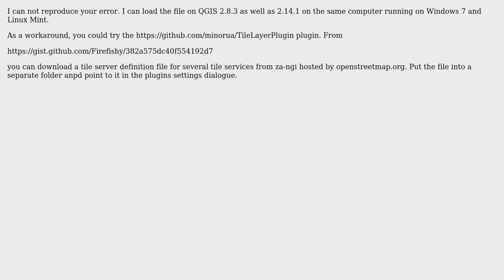GIS: Importing South African NGI OSM imagery xml file now unsupported by QGIS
With thanks & praise to God, and with thanks to the many people who have made this project possible! | Content (except music & images) licensed under CC BY-SA | Music | Images & others | With thanks to user Matt user Colin Fordham user AndreJ and the Stack Exchange Network Trademarks are property of their respective owners. You are responsible for your own actions.